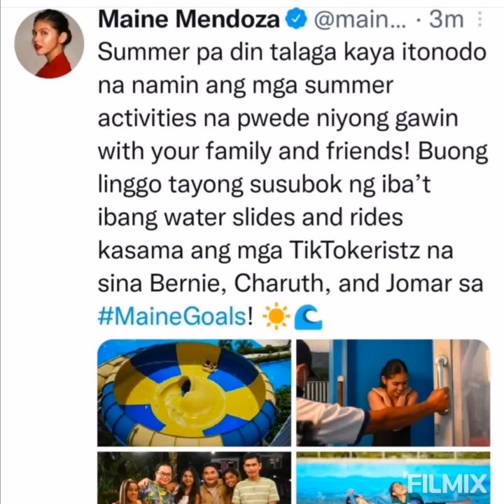KALOKA SI MAINE, ILAN BESES TUMAOB😀 MAINEGOALS, SUMMERGOALSP2